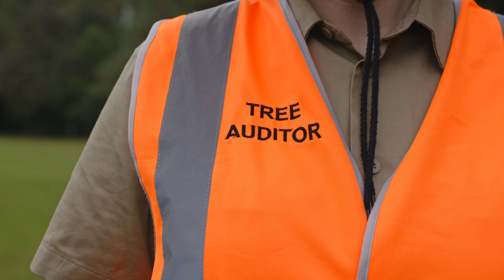Keeper #2 - Fiona Harding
The Keeper Project is a live public art project embedded in place.

Local artists work as 'Keepers' in a temporary role as observer, explorer, collector and maker within the community.​ They become the archaeologists of local stories, uncovering the uniqueness of a place and making visible the things that go unseen.

​One at a time, each of the artists takes the role of The Keeper for a period of three weeks, before passing the role on. During this time, they have a chosen ritual that they will repeat, occurring at a particular place, at a particular time in the public realm.

In 2024, The Keeper Project takes place in Nambour with eleven Nambour based artists and creative practitioners from practices including visual arts, music, spoken word and inter-disciplinary practice. A live public art project is one where the outcome or the result is not determined at the beginning of the process – it is informed by the people and place as it unfolds.

The Keeper is produced by Red Chair in collaboration with Field Theory.
The Keeper is supported by the Queensland Government through Arts Queensland. The Keeper has been assisted by the Australian Government through Creative Australia, its principal arts investment and advisory body.

Video:  Timothy Birch Studio